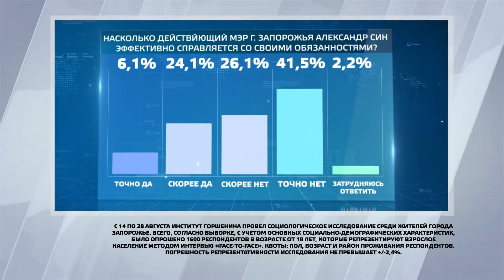Александр Син попробует стать мэром